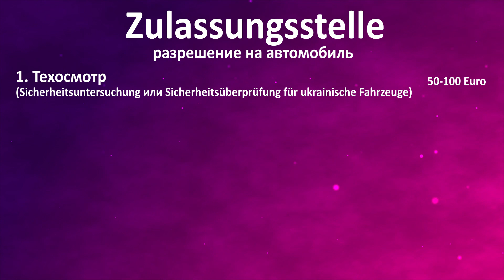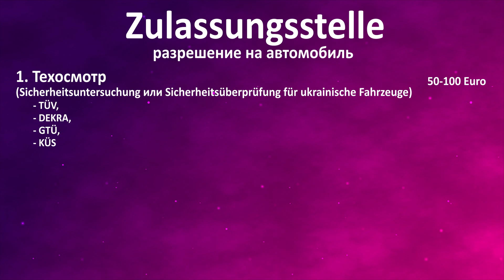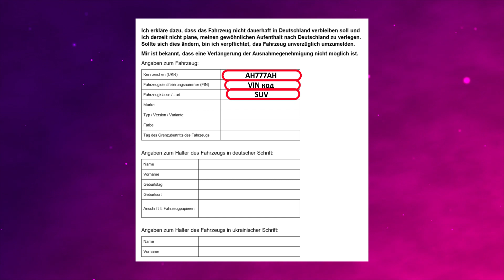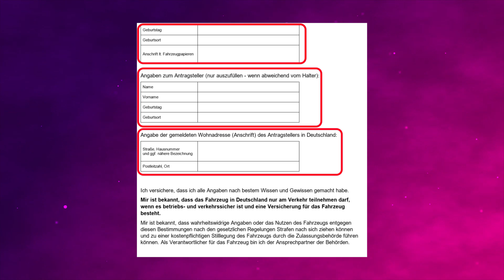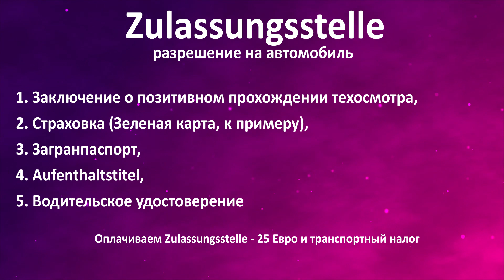Постановка на ВРЕМЕННЫЙ учет украинских авто в Германии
Как поставить на ВРЕМЕННЫЙ учет украинское авто в Германии, после нахождения здесь более 1 года. Пошаговая инструкция.

С 1июля 23 года все авто, находящиеся в Германии больше 1 года должны быть поставлены на учет. Как это сделать, какие документы нужны и пример заполнения документов - все в этом видео!

ВНИМАНИЕ! Эта инструкция только для тех граждан, которые после окончания временной защиты (24 параграфа) собираются уезжать обратно в Украину. Если вы собираетесь оставаться в Германии, вам необходимо растаможить машину и поставить на немецкие номера.

Разрешение: в Zulassungsstelle - аналог нашего МРЭО.

Техосмотр: Sicherheitsuntersuchung или Sicherheitsüberprüfung für ukrainische Fahrzeuge

Поиск:
Организация, которая выдает разрешения: Landesamt für Straßenbau und Verkehr "ваш город"

Анкета на получение разрешения в Zulassungsstelle: Antrag auf Ausnahmegenehmigung

Crypto:
0xC55F4416fF636f19008f2De9826698B3D1a54433